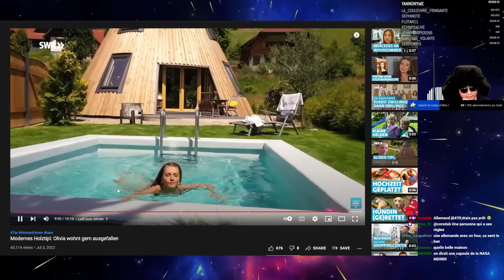Pazen impressionné par l'architecture